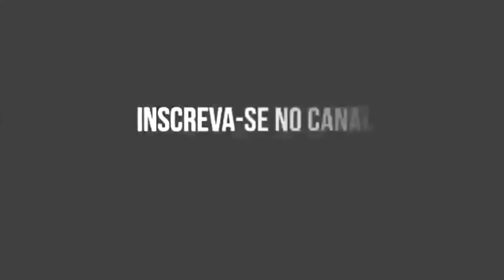🔴 Espinheira Santa: Quais São os Seus Incríveis Benefícios – Depoimentos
27 Incríveis Remédios Caseiros para Dor de Estômago

Chá de espinheira santa – Benefícios e propriedades

Veja também no blog
espinheira santa serve para refluxo
espinheira santa emagrece
espinheira santa serve para gordura no figado

Notícias de saúde e bem estar

Atenção. Este conteúdo não substitui uma consulta médica.